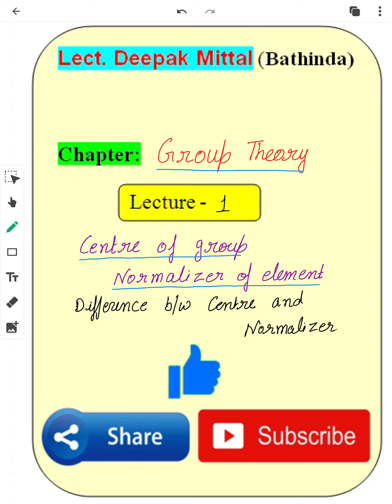Group Theory | Centre of group, normalizer of an element, Difference between centre and normalizer